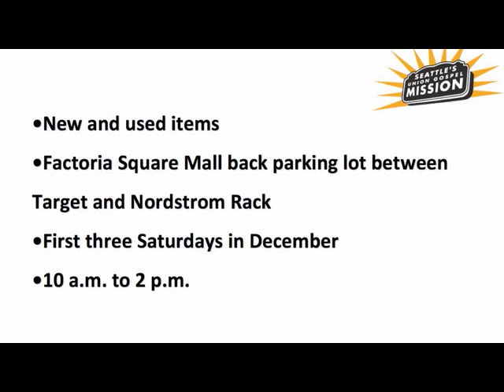Coat & Blanket Drive 2010 - Seattle's Union Gospel Mission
Local Charity Event, Seattle WA, Bellevue WA